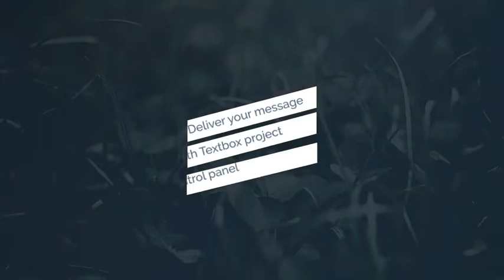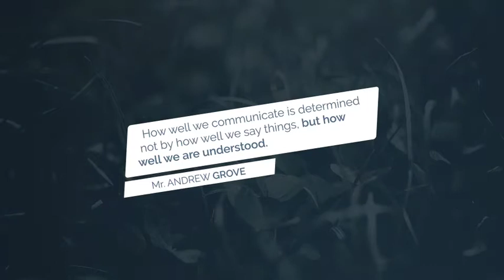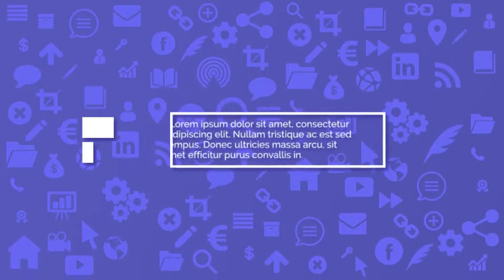Textbox Title Animations | After Effects template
Last Update: 18 December 17
Created: 15 December 17
After Effects Version: CC 2018, CC 2017, CC 2016, CC 2015, CC 2014, CC, CS6
Files Included: After Effects Project Files
Resolution: 1920x1080
File Size: 1.3MB
Media Placeholders: 2
Text Placeholders: 15
Category: (titles)